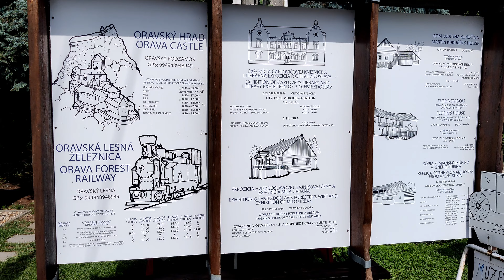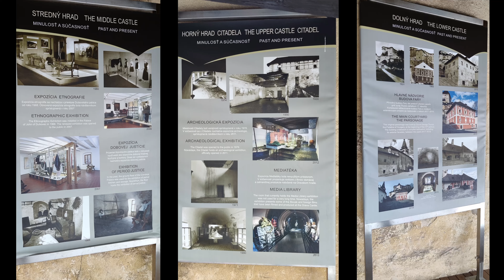#76 Oravský hrad | Orava Castle | Oravský Podzámok | Dolný Kubín | DK | Slovakia | SK | SVK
zabery z 18. august 2023